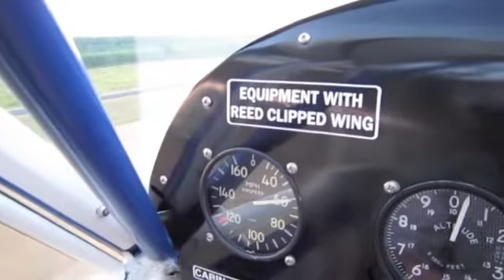Clipped-wing Cub flight